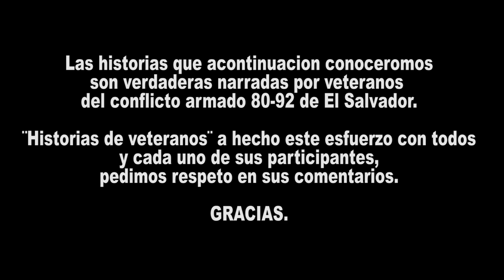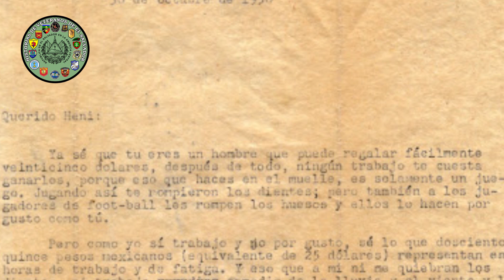1958 MI HISTORIA CON EL FUSIL CHECO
visita nuestro canal hermano